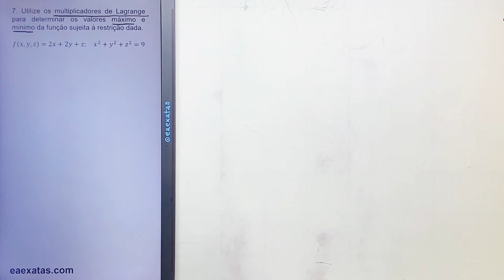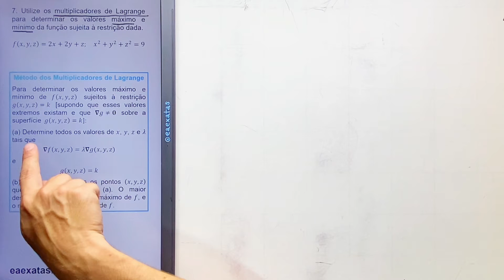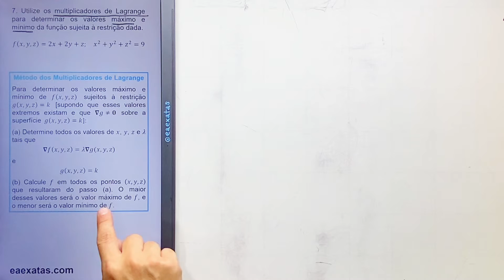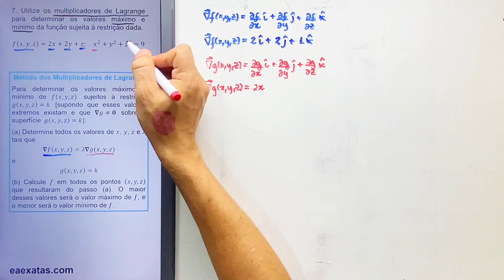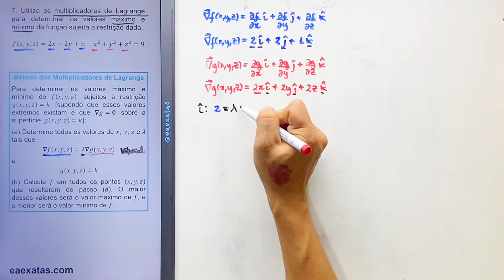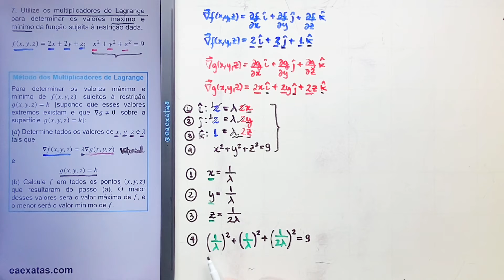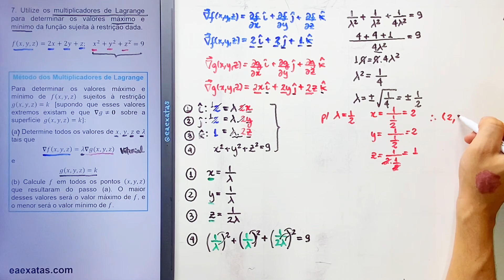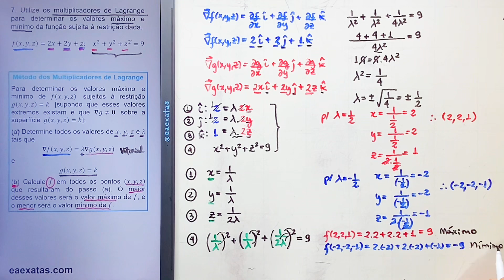14.8-7 Multiplicadores de Lagrange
7. Utilize os multiplicadores de Lagrange para determinar os valores máximo e mínimo da função sujeita à restrição dada.

𝑓(𝑥,𝑦,𝑧)=2𝑥+2𝑦+𝑧;    𝑥^2+𝑦^2+𝑧^2=9

14 – Derivadas Parciais
14.8 Multiplicadores de Lagrange